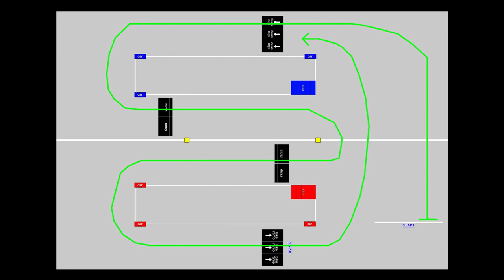UTVs! 3 Racing Rounds + Main Event - Feb. 17, 2019 - Trigger King R/C Monster Trucks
The UTV class is getting more and more popular, with more participants every time around.  With all these UTVs, we had to do 3 rounds of racing to qualify for the main event, which was 6 UTVs at once.  Races were on February 17, 2019 at Vinyl Images in Fenton, MO.